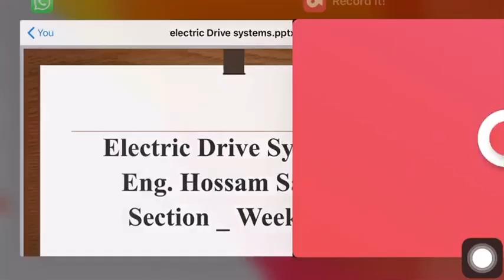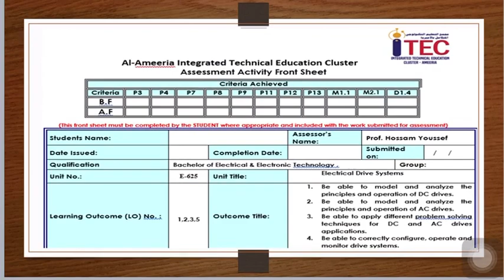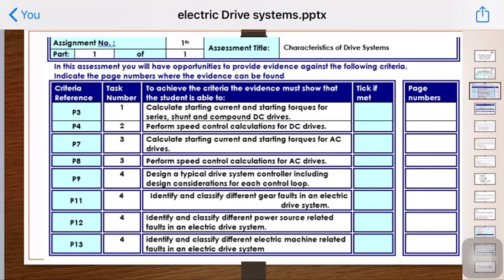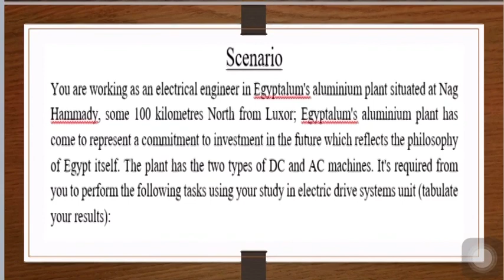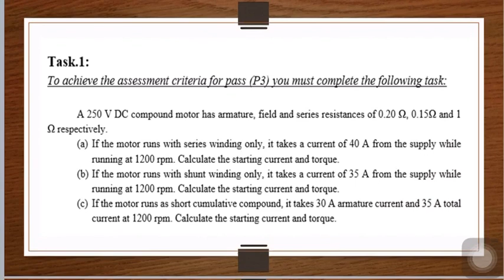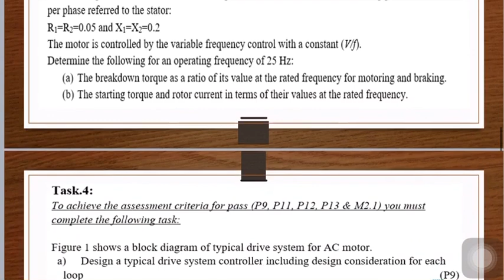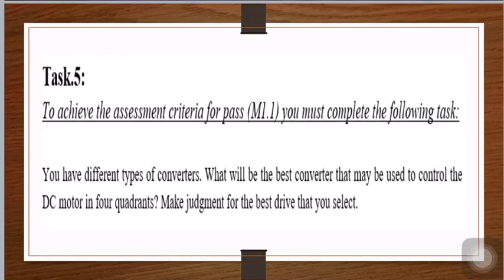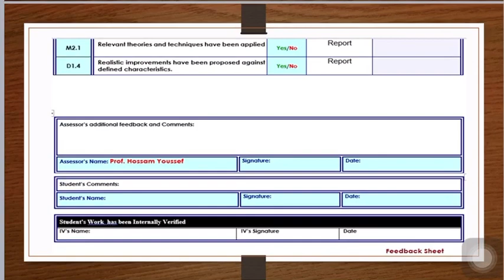Electric Drive Systems_Eng.Hossam Salah_ Section_Week 11